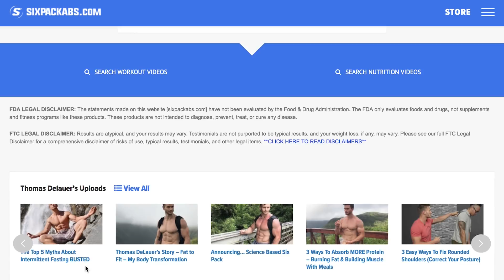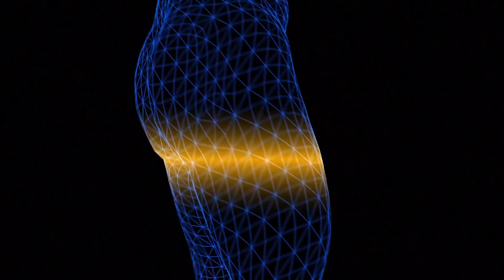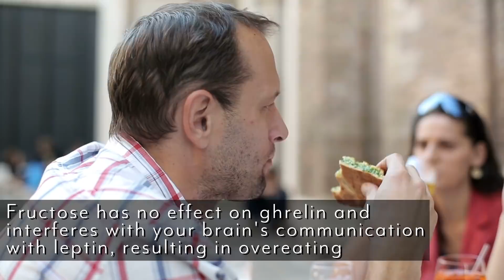These Are The 2 Worst Kinds Of Carbs For Burning Fat & Losing Weight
Thomas here - guys, I need to tell you about the 2 most detrimental kinds of carbs you need to be steering clear from in order to get in shape, burn fat, and lose weight. Especially when it comes to intermittent fasting.

Let's get right down into it:

0:36 - #1 - Be Cautious With Gluten

1:16 - Gluten proteins form an elastic-like web that traps the gases produced by yeast.
1:33 - Gluten is like a paper cut or splinter digging into the lining of your gut, causing an inflammatory response.
2:10 - Amylase trypsin inhibitors can provoke an inflammatory response in the GI tract by stimulating immune cells.
2:29 - Intestinal permeability.
3:26 - Zonulin independently contributes to loosening the junctions between cells in the gut.
4:00 - Gluten-triggered inflammation in the gut can instigate inflammation in the brain, referred to as neuroinflammation.

4:38 - #2 - High Fructose Corn Syrup

5:23 - Alpha-amylase and glucoamylase have been genetically modified to improve their heat stability for the production of high fructose corn syrup.
6:27 - Since you can't change the way the body metabolizes it, make sure to keep an eye on food labels for high fructose corn syrup in the ingredients.
6:44 - Fructose has no effect on ghrelin and interferes with your brain's communication with leptin, resulting in overeating.

-Thomas